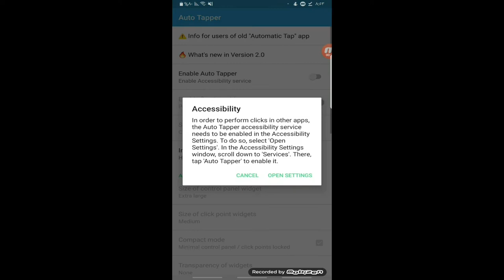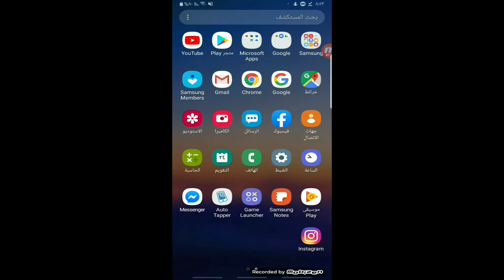كيف تسوي فيد سريع بدون روت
شباب لازم اقاريو تهديث 2.6.1
ما يشتغل للايفون للاسف
اذا تريدة متوصط حط 250.10.5
اذا تريدة قوي حط 250.1.1
لا تنسون الايك